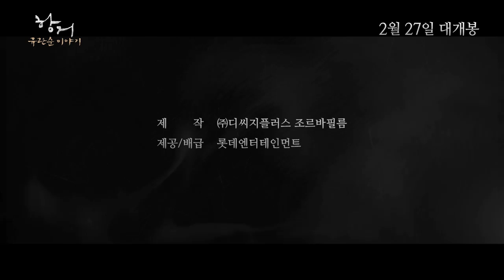우리가 몰랐던 유관순 열사의 이야기 - 항거: 유관순 이야기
2월 27일 개봉.
3.1 만세운동 이후 1년, 우리가 몰랐던 이야기.

-줄거리-
1919년 3.1 만세운동 후 세평도 안 되는 서대문 감옥 8호실 속,
영혼만은 누구보다 자유로웠던 유관순과 8호실 여성들의 1년의 이야기.

-영화정보-
제목: 항거: 유관순 이야기
감독: 조민호
출연: 고아성, 김새벽, 김예은, 정하담, 류경수, 최무성
장르: 드라마
등급: 12세 관람가
국내개봉: 2019년 02월 27일